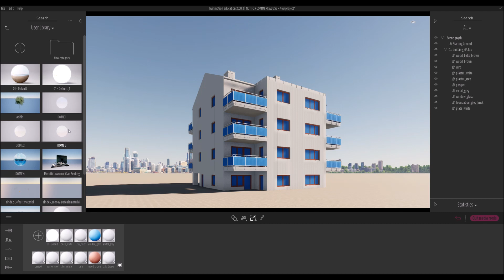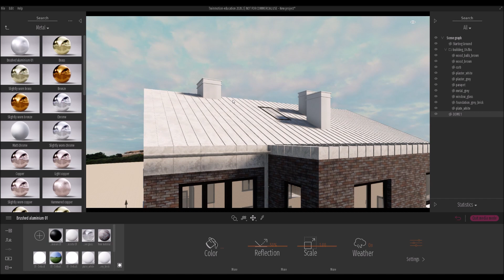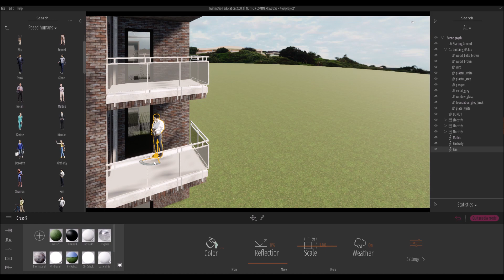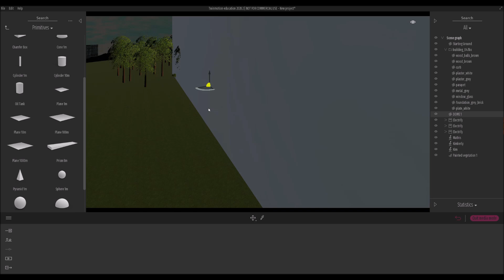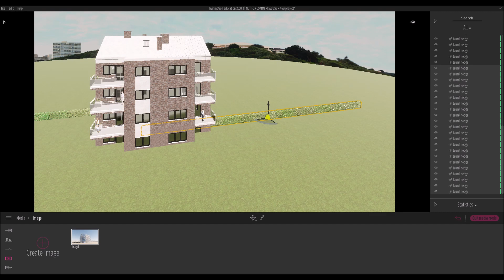Apartment visualization in Twinmotion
In this video I created a quick apartment vizualization using Twinmotion materials except for the custom dome light and the facade.

Twinmotion is free to download and try out.